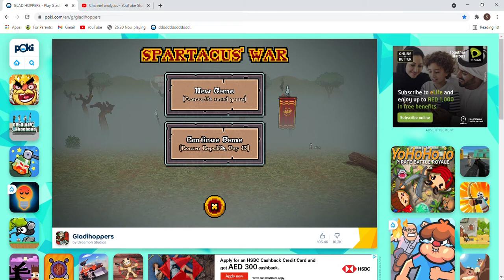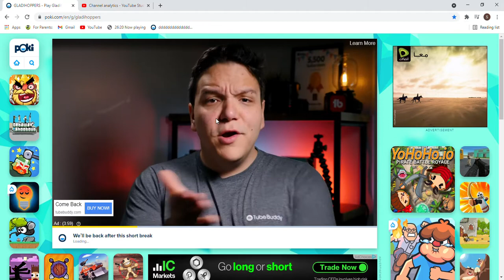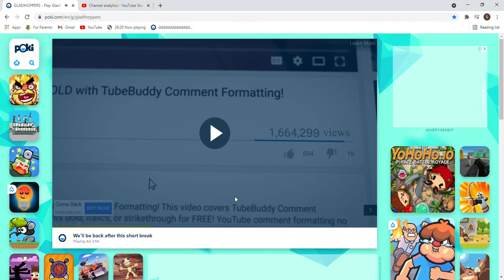No defence needed!!! Gladihoppers Spartacus War Series ep 3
I only need the best weapon in the game to defeat any gladihopper in this game. Why aren't you people giving any comments ???